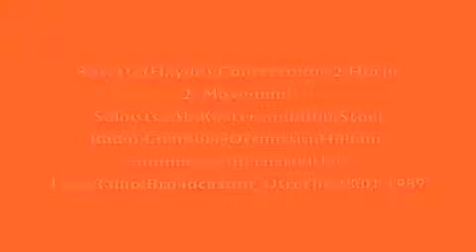Rosetti Concerto for 2 Horns part 2 of 3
Rosetti (Haydn) Concerto for 2 Horns
Soloists: Ab Koster and Bob Stoel
Radio Chamber Orchestra Holland Conductor: Bernard Klee
Live Radio Broadcasting from Utrecht 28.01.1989